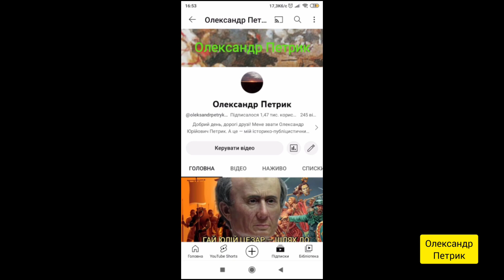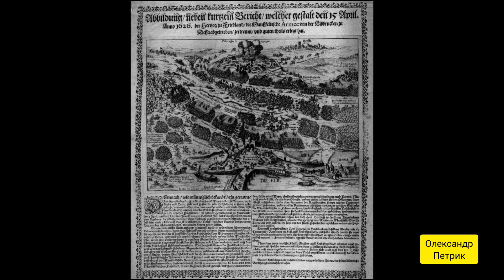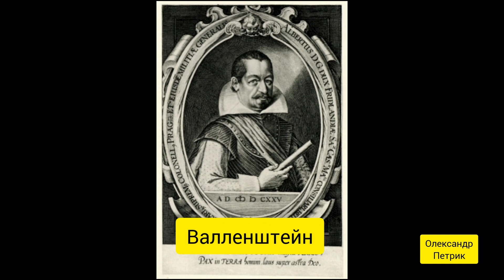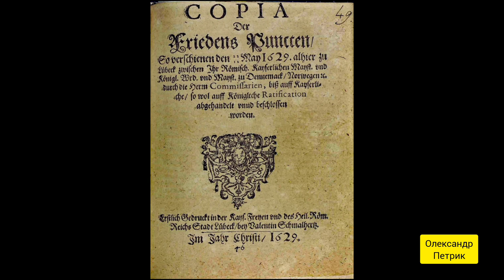Данський період Тридцятилітньої війни (1625-1629)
У 1625 році розпочався новий етап Тридцятилітньої війни. Франція організувала потужну коаліцію проти Габсбургів і в рамках цієї коаліції Англія оголосила війну Іспанії, а Данія почала війну проти католиків на півночі Німеччини. У цей час чеський магнат Альбрехт фон Валленштейн створює на боці імператора Фердинанда II потужну найману армію...
00:00 Рішельє проти Габсбургів
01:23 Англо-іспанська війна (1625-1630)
02:27 Вступ Данії у війну (1625)
03:39 Альбрехт фон Валленштейн
05:12 Битва при Дессау (1626)
06:38 Битва при Луттері (1626)
08:17 Похід Валленштейна на Північ Німеччини
09:03 Облога Штральзунду і битва при Вольгасті
10:19 Вступ у війну Швеції